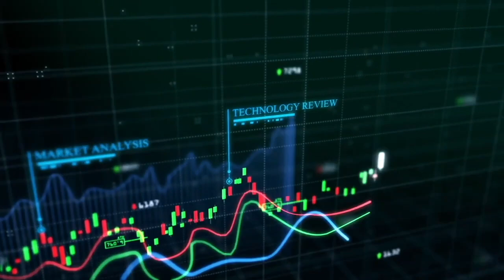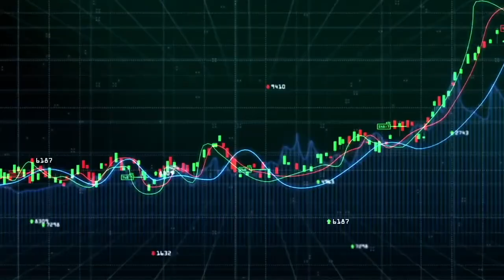Elon Musk Interviews Donald Trump LIVE | US Elections Special Edition Report | US News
Join us for an exclusive LIVE interview as Elon Musk sits down with Donald Trump in this special edition report focused on the US elections. This captivating discussion dives deep into political insights, exploring the intersection of tech politics and government issues as we approach Election 2024. Get ready for a thought-provoking analysis of current events and the factors shaping public opinions in the lead-up to the elections.

In this engaging conversation, Musk and Trump tackle trending news, providing unique political commentary that blends humor with serious discourse. As influential leaders in their respective fields, their perspectives offer a rare glimpse into the future of the nation and the impact of social media on politics today.

Don’t miss this viral interview that promises to deliver compelling viewpoints on the political landscape. Tune in now for an unforgettable exploration of the issues that matter most to voters!💰 Join Rollbit - The Best iGaming, Sports & E-Sports platform